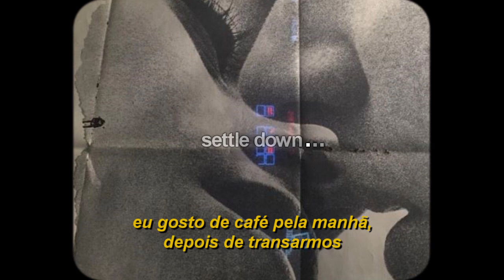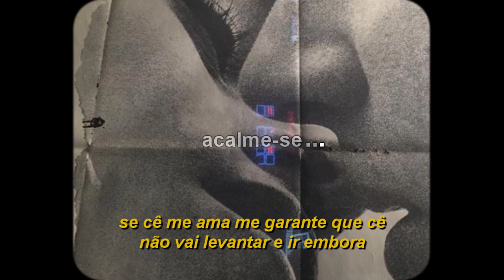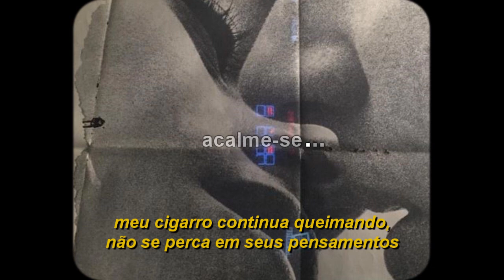julian skiboat - coffee (legendado)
Lyric:

I like coffee in the morning, after we have sex
And my cigarette's still burning, don't get stuck inside your head
If my exes try to text me, you're the one that's in my bed
It's you and me now, just you and me now

If you love me let me know that you won't just get up and go
That you won't leave me all alone, no, no, no
I've been hurting, I got walls up
I've got a million problems
Tell me are we gonna solve some?